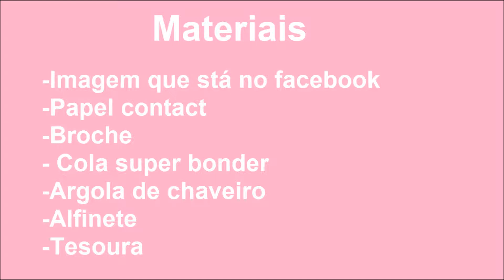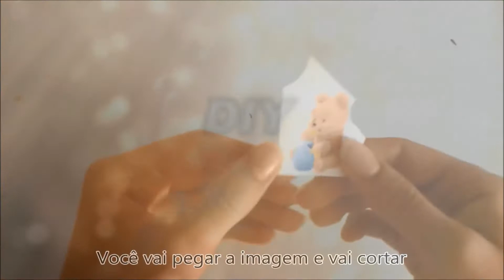DIY broche e chaveiro fofo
OBS: O molde com os bonequinhos que usei é o mesmo de um outro vídeo que fiz e está na minha página do facebook( link acima).